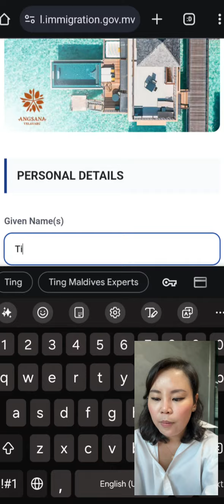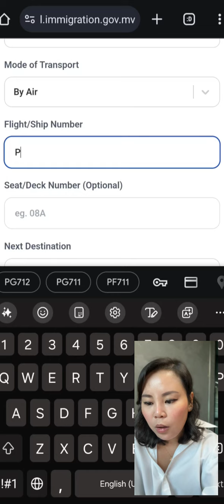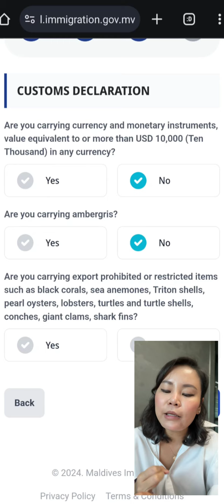วิธีกรอก Imuga ขากลับ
มาต่อธีการกรอก ตม. ขากลับของมัลดีฟส์กันนะค่า
หวังว่าคลิปนี้จะมีประโยชน์สำหรับทุกคนที่แพลนจะไปเที่ยวมัลดีฟส์น้า
ใครยัง งง ๆ ไม่รู้จะเลือกรีสอร์ทไหน ทักมาได้เลยน้า ทีมงานคุณภาพ รอตอบอยู่ค่า

สนใจแพคเกจมัลดีฟส์ ทักไลน์ตอบไวสุด ที่ @MaldivesExperts